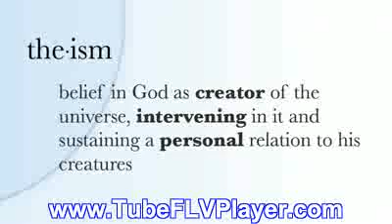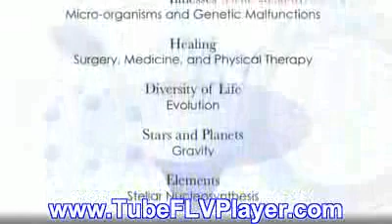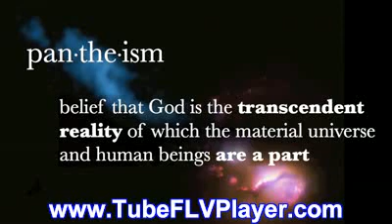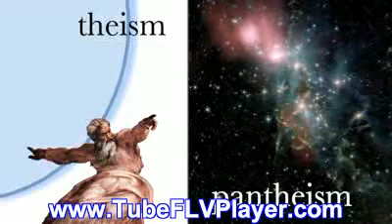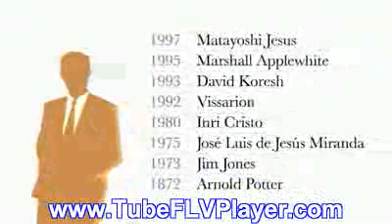3.0 Atheism A New Way of Seeing God.WMV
unestrai